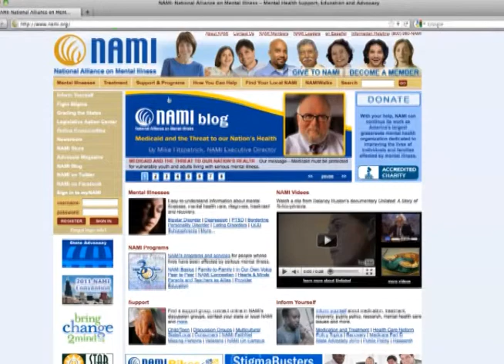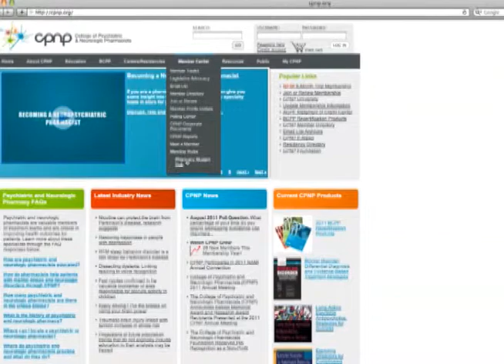CPNP Student Chapters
Students membership in CPNP offers many benefits, including exposure to the field of psychiatric pharmacy and networking opportunities. Student members can extend their CPNP experience to the local level where they can join or form a student chapter. Student chapter members gain invaluable experience in neuropsychopharmacology alongside their peers.